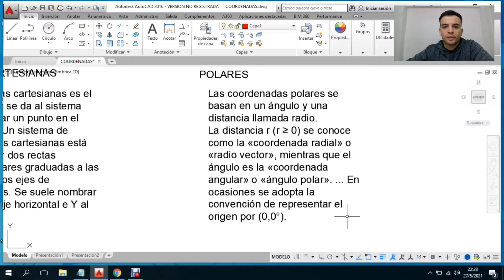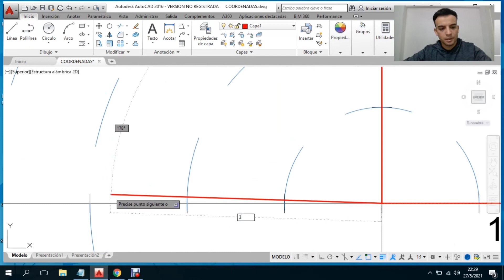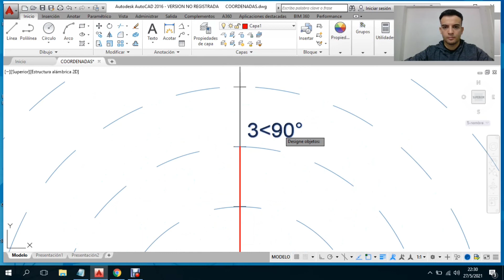COORDENADAS POLARES ABSOLUTAS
En el vídeo se explica cómo se utilizan las coordenadas polares absolutas utilizando el programa AutoCad